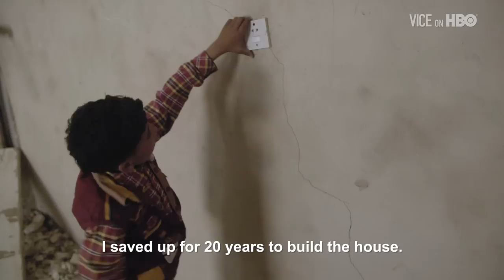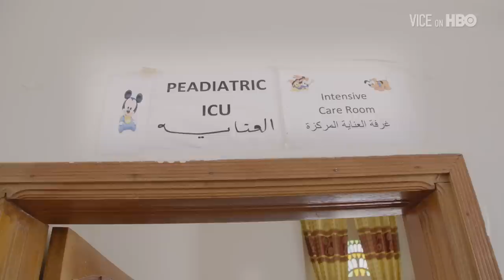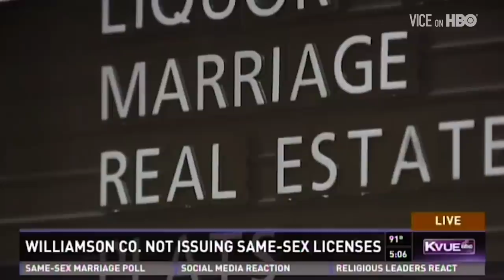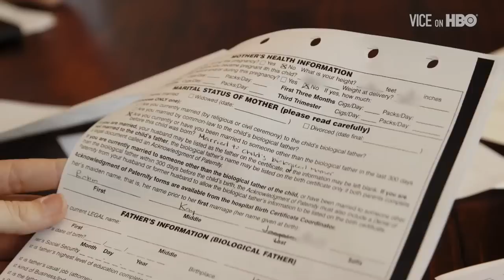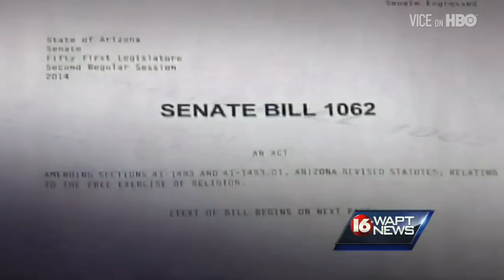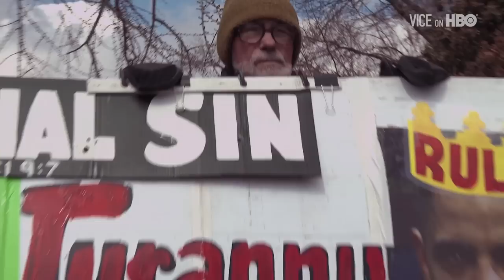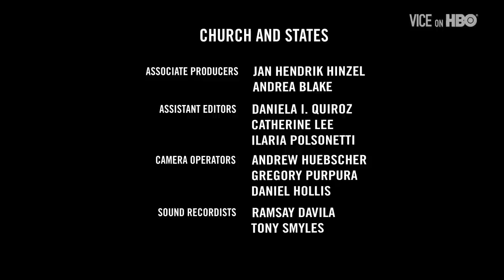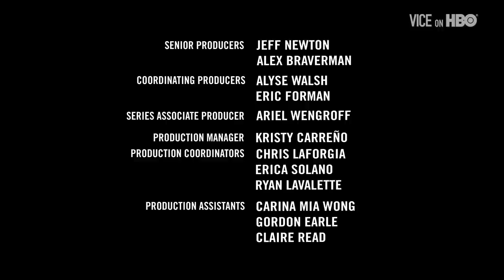Return to Yemen & Church and States (VICE on HBO: Season 4, Episode 6)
Last year, Yemen's Houthi rebels launched a massive military campaign that overthrew the Yemeni government and sent the Arabian Peninsula into turmoil. Now, Saudi Arabia -- nervous about the insurrection near its southern border -- is trying to push the Houthis back with a ruthless bombing campaign. VICE returns to Yemen to witness one of the world's most bloody and underreported conflicts.

While many Americans cheered the Supreme Court's decision to legalize same-sex marriage, the fight for equality is far from over. In many American states, it is still legally acceptable to refuse services, housing or employment to people because they are lesbian, gay, bisexual or transgender. Meeting with some of the families who are navigating this new landscape, and hearing from supporters of religious freedom laws, VICE explores where the battle for equal rights is headed.